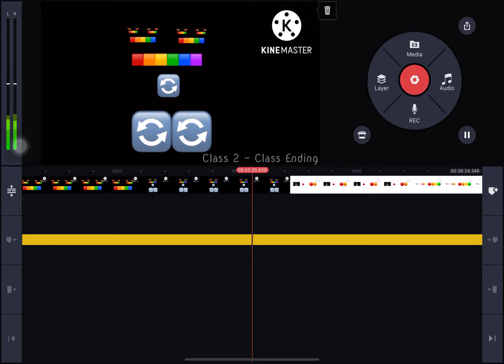Sneak Peek #4 - Numbers 0 to B E Y O N D丨几卩尺乇ᗪ丨匚ㄒ卂千丨几丨ㄒㄚ - We Reached Half￼ Hour